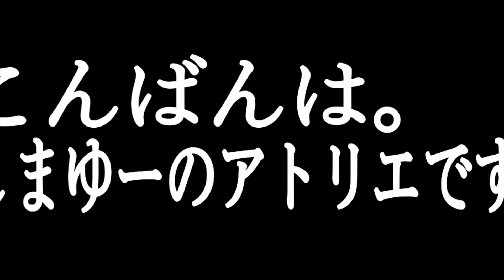もう取り返しはつかない…スピードワゴン・小沢一敬が急に芸能活動を自粛した本当の理由【松本人志騒動】